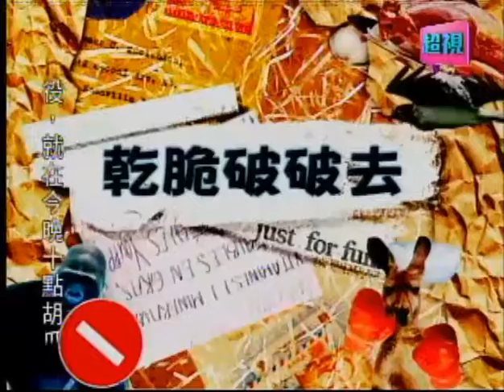歡樂夏夏叫 (乾脆破破去)(超視,2013年5月2日 星期4)